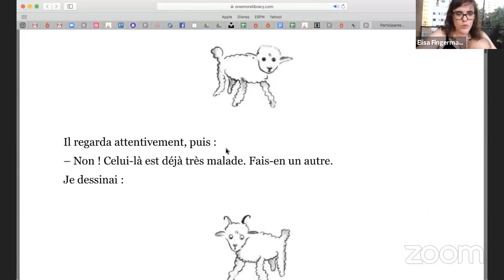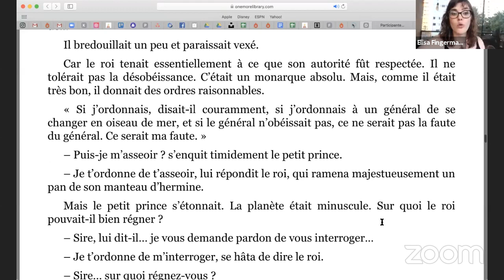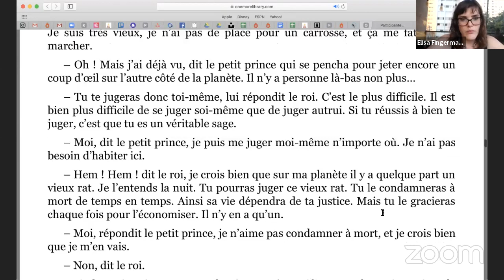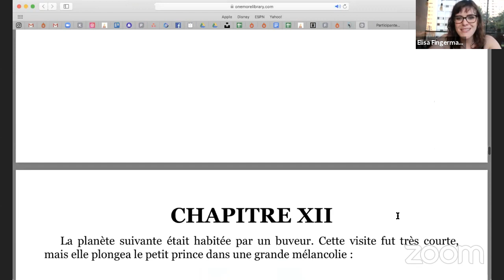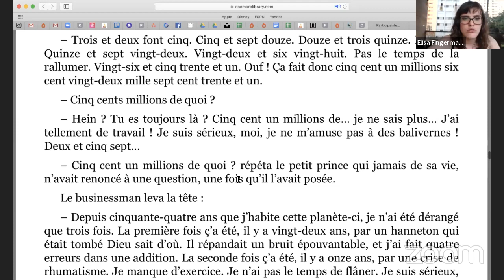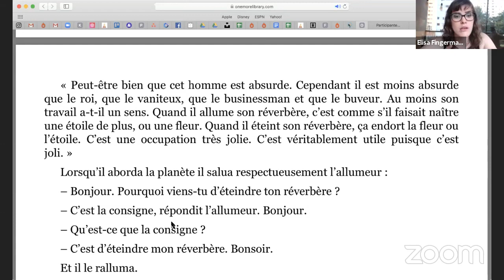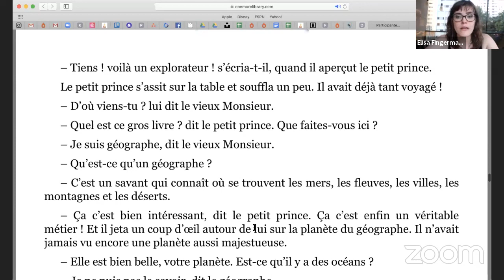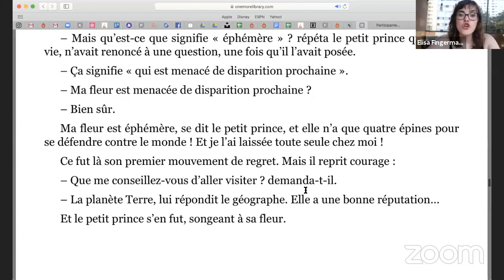LEITURA EM FRANCÊS 3 - LECTURE LE PETIT PRINCE | Avec Elisa